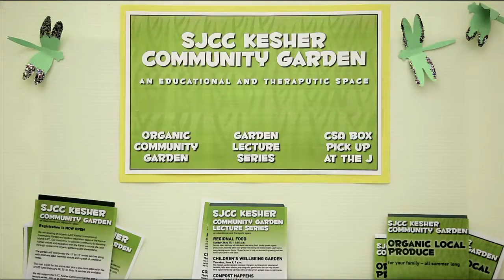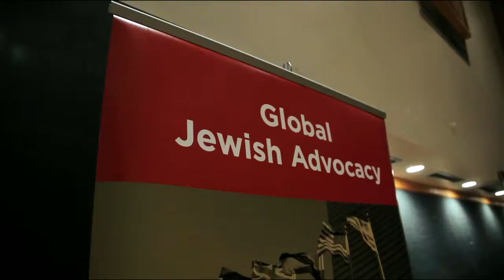Stroum Jewish Community Center CC